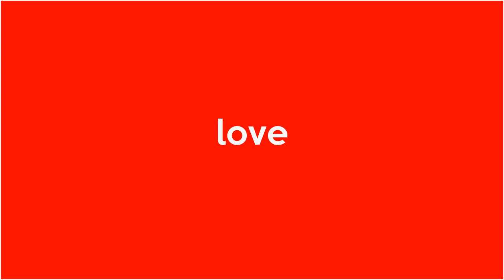Cucu Ngoreng Sosis, Umah Kebakaran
Umahne Ketut Suarnika, Krama Banjar Dinas Kaja, Desa Busungbiu, Kecamatan Busungbiu puun kebakaran diugas Senin (16/5) sawetara jam 14.45 Wita tengai. Ulian kejadiane ento, umah ane ukurane 15x10 meter jani suba enu puingne dogen